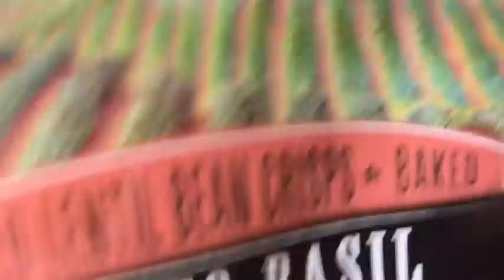What I eat in a day Raw Edition Day 3